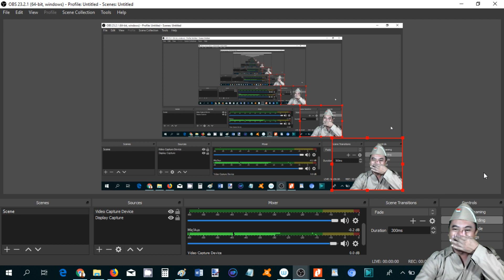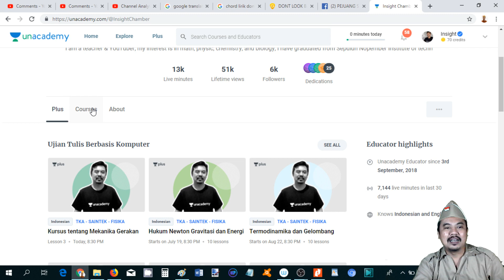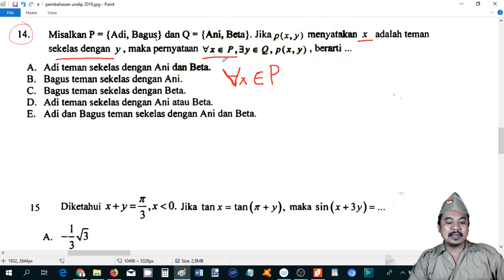pembahasan um undip 2018 matematika no 14 17 PEJUANG MANDIRI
Hi temen temen, klik tautan di bawah ini untuk Mendapatkan trial gratis selama 60 hari untuk semua kelas SBMPTN live dari pengajar terbaik di Indonesia. Dapatkan trial 60 hari gratis disini
lINK UNACADEMY LIVE